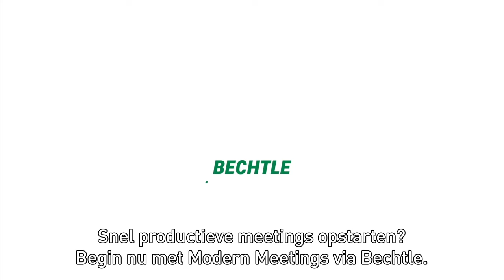Moderne meetings met Bechtle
Herkenbaar? Technische problemen zijn een van de grootse ergernissen als het gaat om digitale vergaderingen.

Met Modern Meetings via Bechtle los je deze uitdagingen op. Hoe? We bieden gestandaardiseerde pakketten aan op basis van jouw type vergaderruimten, inclusief alles wat je nodig hebt om Modern Meetings op te zetten. Onze oplossing werkt samen met de meest toonaangevende video- en audioconferencing hard- en software.

Verbind je laptop eenvoudig en snel met het plug-and-play ClickShare Conference systeem van Barco. Je bent onmiddellijk draadloos verbonden met het scherm en de Jabra PanaCast 50, en de meeting kan beginnen. En dankzij de 180 graden view heb je iedereen tegelijk in beeld, zelfs in de kleinste ruimte.

Snel productieve meetings opstarten? Begin nu met Modern Meetings via Bechtle.